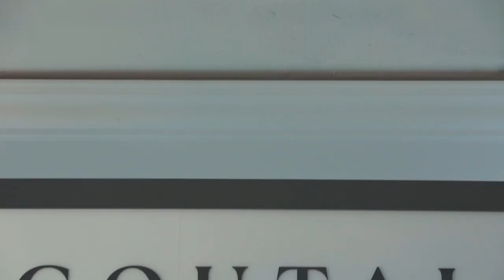홍종현과 함께 구딸파리로🙌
마리가간다 아닉구딸 이 2019년 1월부터 구딸파리 라는 이름으로 새롭게 시작합니다.
새 시작을 알리는 리런칭행사에는 홍종현 이 참석해 구딸파리의 향수와 바디제품, 홈 컬렉션의 향초까지 전 제품을 직접 체험했는데요. 그가 픽한 향수는 구딸의 신제품 부아드아리앙 이었다네요! 홍종현이 픽한 향수가 궁금하신 분들은 롯데 에비뉴엘 구딸 매장에서 선런칭으로 선보여 미리 만나 볼 수 있다니 방문해 보세요.
앞으로도 흥미로운 스토리를 간직한 제품을 선보일 구딸파리! 그리고 내년에 출시 예정인 바디제품과 향초 등으로 구성된 홈 컬렉션까지, 많이 기대해주세요!

Annick Goutal relaunched as 'Goutal Paris', Hong Jonghyun came and celebrated Goutal Paris's new launching.